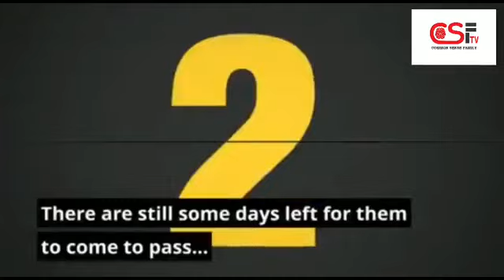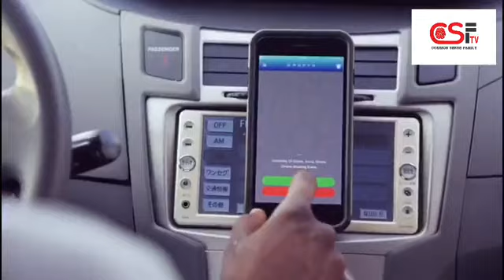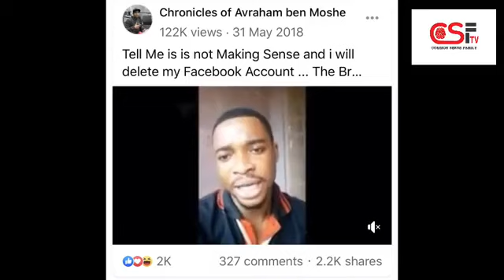The Mumu Who said Avraham has only 4 years is..... Prophet Kofi Amponsah.. See His Life 🤔